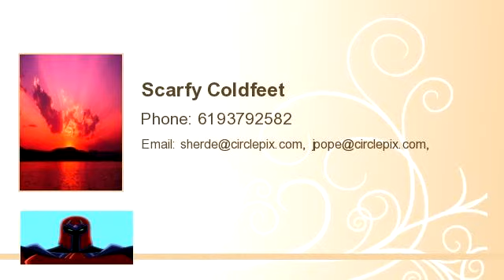Practice tour for AL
Enjoy this video of  Practice tour for AL